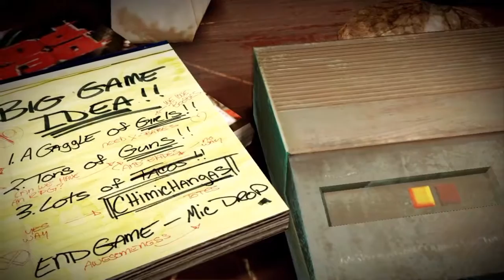Deadpool #1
Enough said